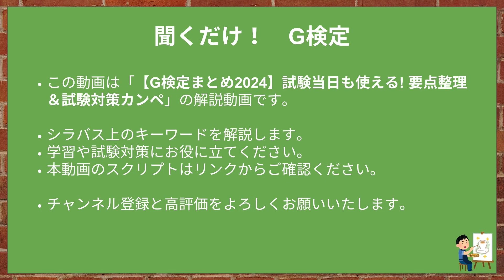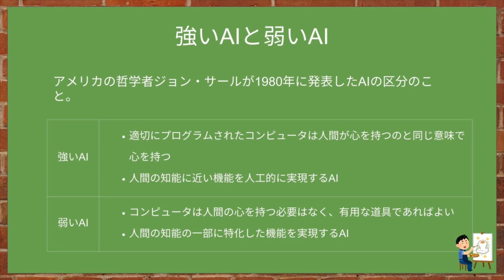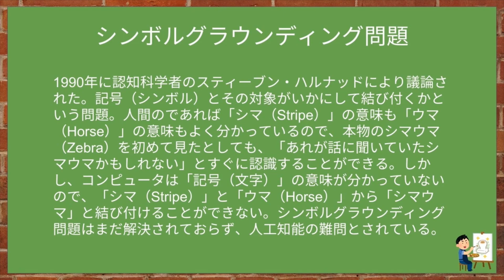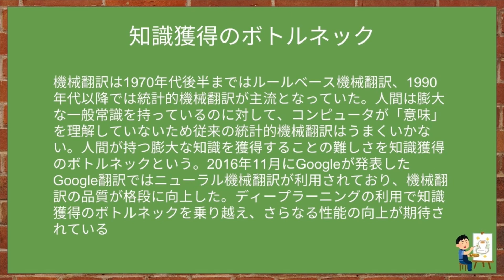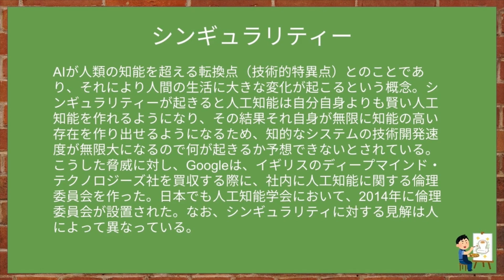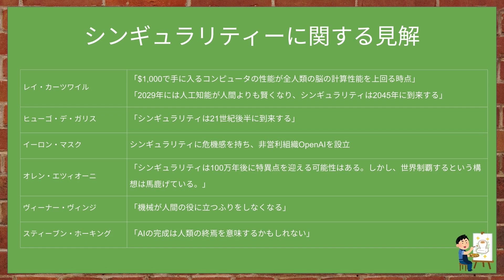【G検定まとめ2024】講義編 第4回